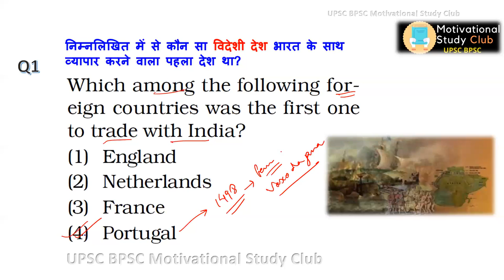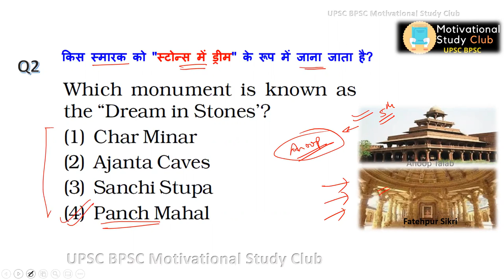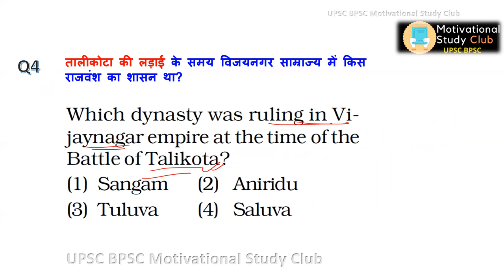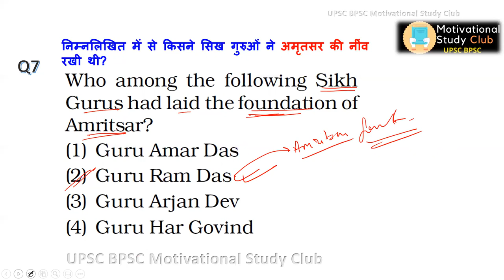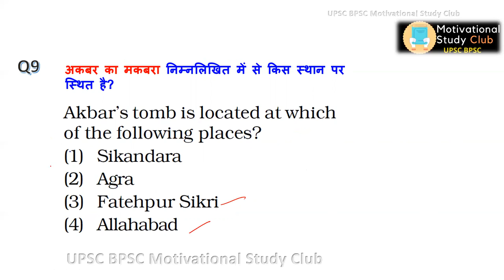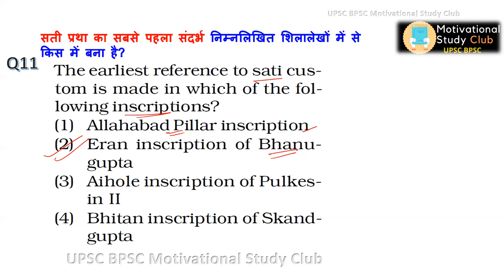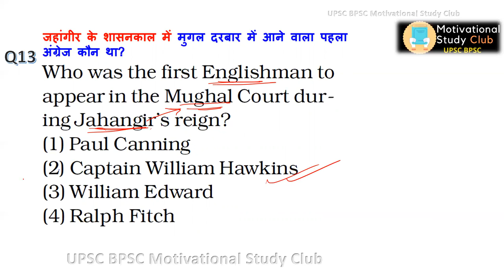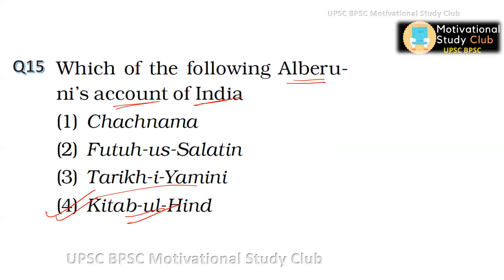L18: Modern Medieval Indian History || घटना चक्र History |All Govt Exam, UPSC BPSC Practice set😍👍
L18: Modern Medieval Indian History || घटना चक्र History |All Govt Exam, UPSC BPSC SI, SSC GS set😍👍 👍Top 5000+ MCQ for UPSC State PCS SSC CGL Railways by motivational study club👉Related pdf for all videos || पीडीएफ here -- Telegram Channel इतिहास I History most important 1000 MCQ I I हर एग्जाम के लिए जरूरी है

Modern Medieval Indian History घटना चक्र Ques |आधुनिक भारत इतिहास Sure Success in Exam All Govt
Videos on this channel are related to educational Current Affairs, general science which is important for all government job exams, like

UPSC, BPSC, JPSC, & Other State PSC, also for SSC,

Railway, RRB NTPC, ALP, SI, Bank, IBPS, PO, Clerk, TC,

Sub Inspector exam. shweta concepts

BPSC_JPSC , BPSC_previous_Ques

upsc_bpsc_motivational_study_club

Lect6_History

घटना चक्र(2020) BiharSpecial,

East India Company's Administrative policy
बहुत जरूरी MODERN INDIAN HISTORY PAPA VIDEO

uppsc upsc up pcs upsssc ias ssc ras bpsc ukpsc mppsc,

 Complete Medieval History | UPSC CSE/IAS 2020/2021, HISTORY OF INDIA,

Kings and Dynasties of India - Rulers of India and More History Videos
मध्यकालीन भारत का इतिहास | Medieval Indian History in Hindi | General Studies